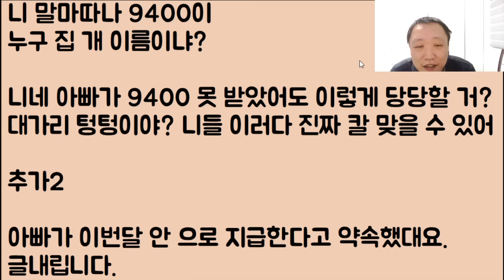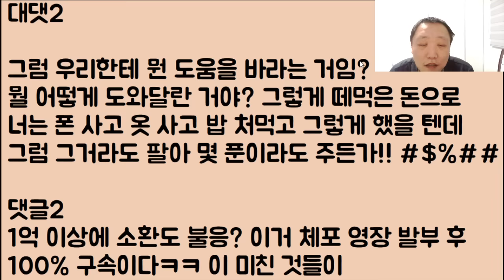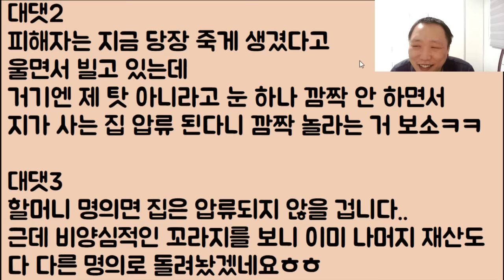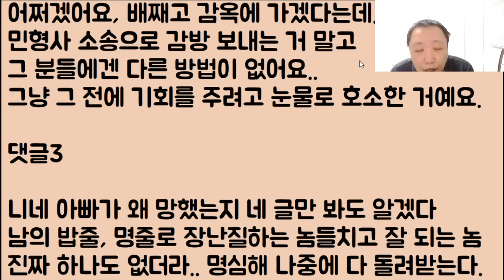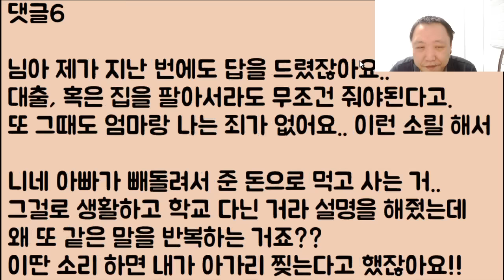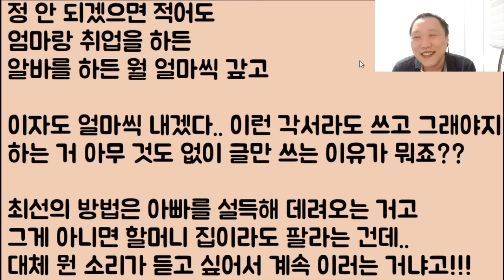[와... 미쳤나 진짜;;;] 저희 아빠가 인부들 월급 1억 정도를 먹고 쨌는데.. 이 사람들이 자꾸 집으로 쳐들어 옵니다.. 너무 무서운데.. 그냥 경찰에 신고하면 되나요?